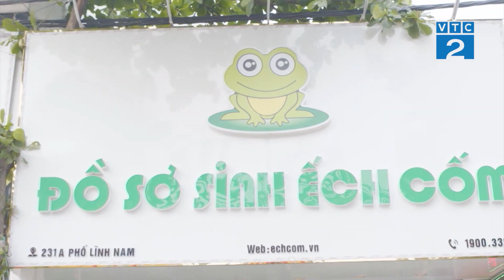[Góc nhìn người tiêu dùng] THỜI TRANG GIA HUY